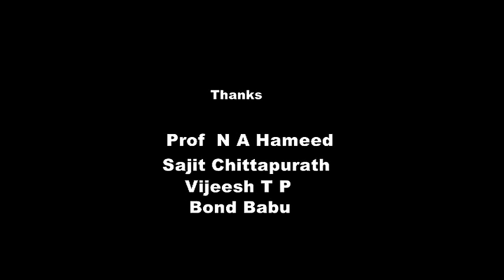ഏകസിവിൽ കോഡ് നടപ്പിലാക്കുക | Common Civil Code Must Be Implemented | C Ravichandran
ഏകസിവിൽ കോഡ് നടപ്പിലാക്കുക | Common Civil Code Must Be Implemented | C Ravichandran . The 9th anniversary of Science trust & The 7 th B Pramanath Memorial Lecture.Organized Science trust, Calicut at Malabar Chamber of Commerce hall -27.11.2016A